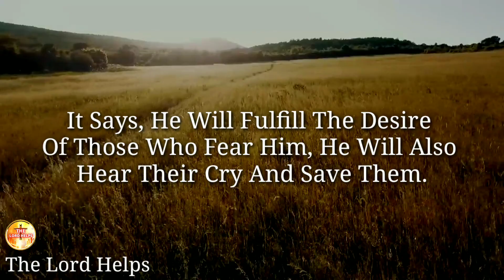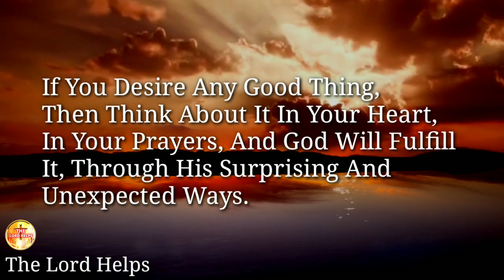GOD'S HOLY WORD - "IGNORING THE WORD OF GOD COULD MAKE YOU LOSE" | The Lord Helps with Ros (112)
This Video Is About and Brief Introduction of The Video: -

"Dear Believer, Don’t Ever Think That God Is Silent So He Is Not Listening To You.
Let Me Give You A Reference From Psalm 145:19,
It Says, He Will Fulfills The Desire Of Those Who Fear Him, He Will Also Hear Their voice And Save Them.

So, Respect The Word Of God And God Will Respect You Too.
Amen!

About Our Channel 👇
Hi,
1》The videos we make are used for Teaching/Motivational purposes.
2》These videos we make have no negative impact on anyone.
3》The videos we make are to improve The Lifestyle of People.
4》This Channel is made for Education, Christian Motivation, Guidance, and To Spread Positivity among People.